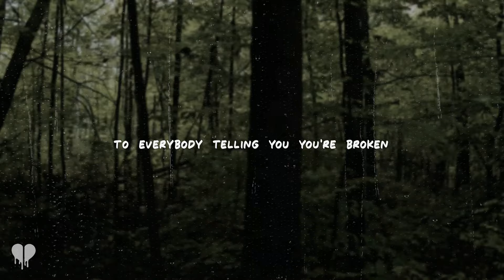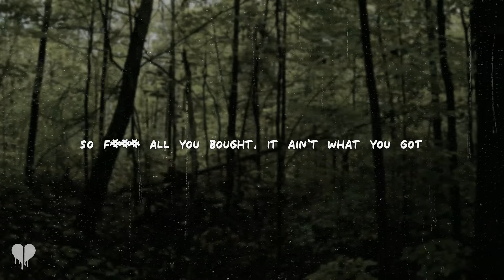michael marcagi - in the light (lyrics)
[Verse 1]
Every street looks the same
Every house painted grey
In this cul-de-sac
Like a panic attack
And these cars drive by
And go all night
Maybe one day, you'll leave it all behind
I know it's hard to feel alone
And be a stranger in your home
Lost out in the night

[Pre-Chorus]
And if you feel like leaving
You don't need a reason
Just pack a bag and drive out to the ocean
And you're crying in your kitchen
What a shame you ever listened
To everybody telling you you're broken

[Chorus]
So fuck all you bought, it ain't what you got
And be who you need and not what you're taught
You know from all this pain, you cannot hide
And stand there in the light

[Verse 2]
You can say you're not alone
But you're crying on the phone
'Cause he treats you like an asshole
You still got that dog tattoo
Just staring back at you
And we both know there ain't nothing 'round here to look at
You know you gotta get away
Before you fall into your grave

[Pre-Chorus]
So pack a bag and drive out to the ocean

[Outro]
Stand there in the light